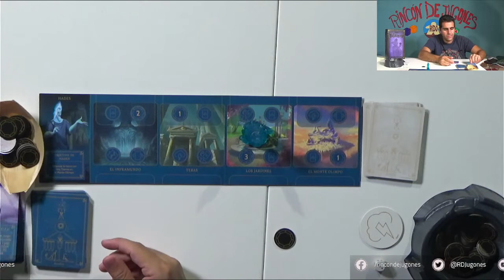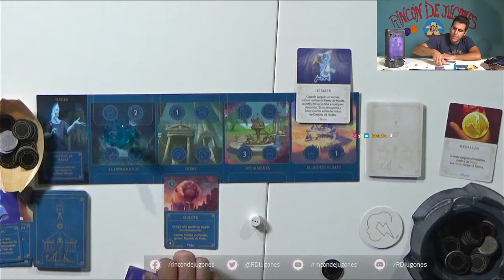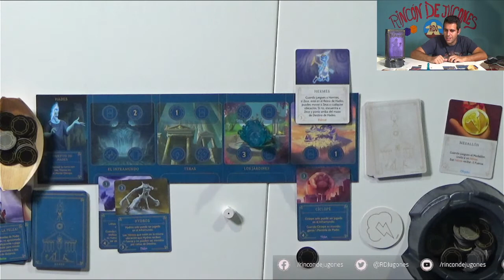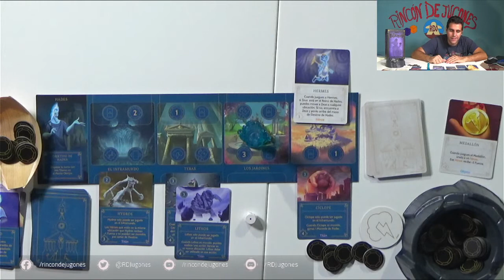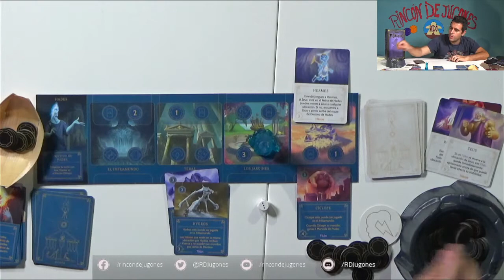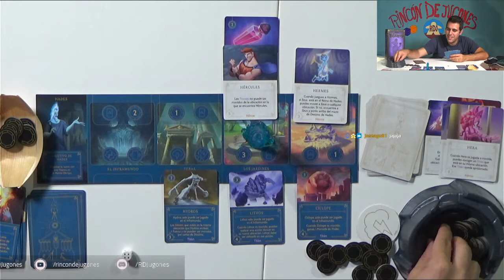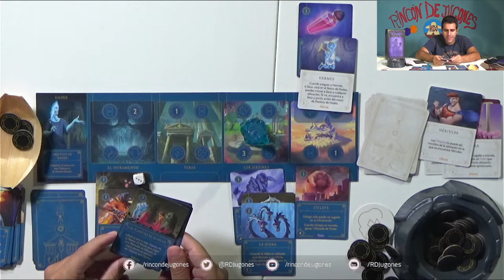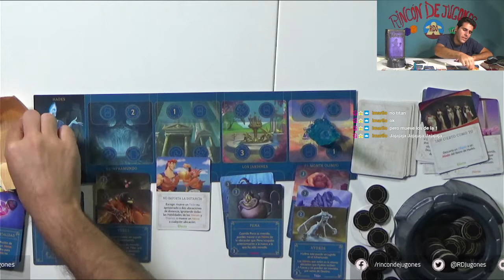HADES partida solitario DISNEY VILLAINOUS (RDJ)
Marca de tiempo:
00:00 Intro
00:11 Resumen
01:11 Partida